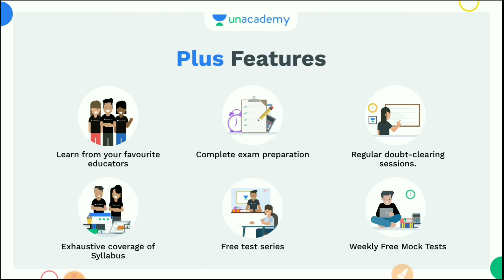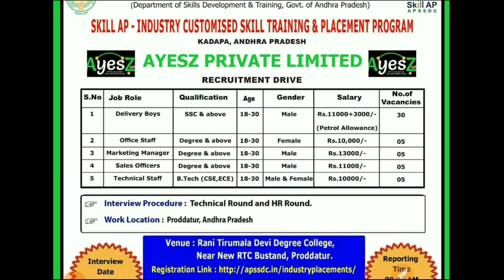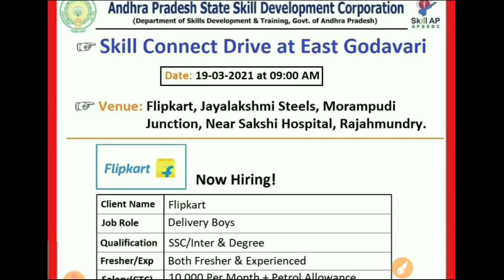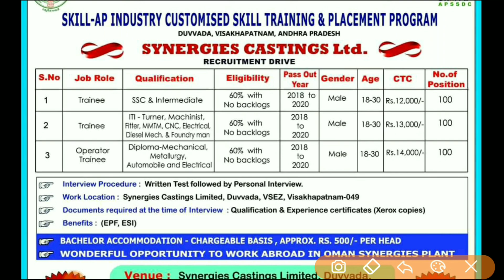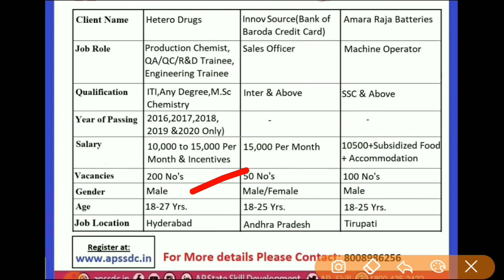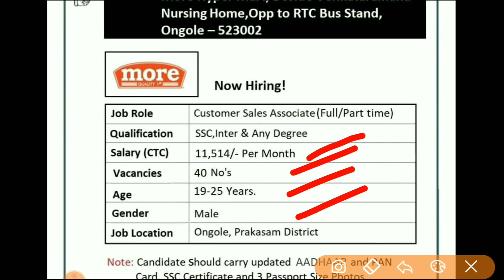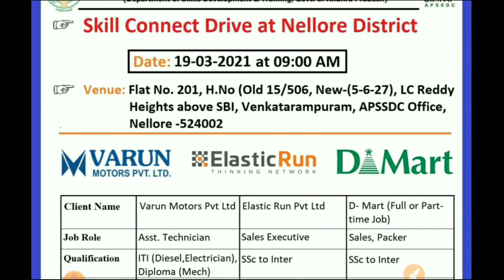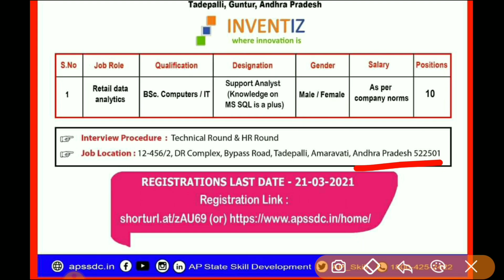APSSDC latest jobs notifications | Andhrapradesh Jobs info| స్థానిక జిల్లాల్లో ఉద్యోగాలు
USE CODE: " INB10 " for FREE ACCESS